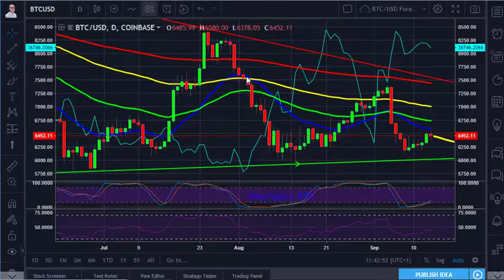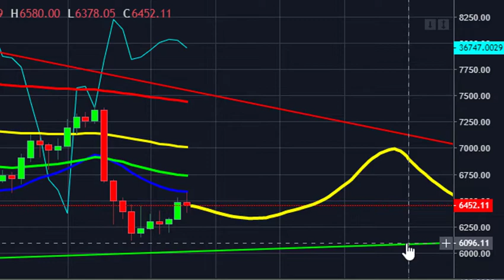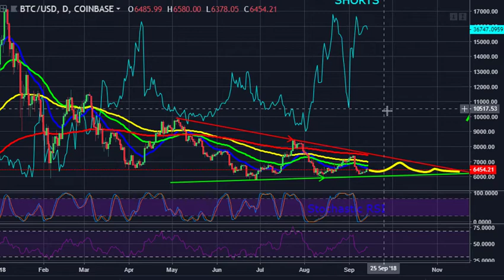Morgan Stanley Bitcoin Swaps Race Against Goldman Sachs [Bitcoin News Today]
How those in the know profit when the bitcoin price crashes

Morgan Stanley's bitcoin swap trading product could be launched before Goldman Sachs manages to launch their own bitcoin derivatives products according to a leak today. Morgan Stanley is racing against time to launch bitcoin swaps before other financial institutions in the United States. If bitcoin swaps which will be linked to bitcoin futures increases the volume of bitcoin futures trades, this could help with the CBOE Vaneck/SolidX bitcoin ETF approval decision on 30th September, sources say.

Follow me on TradingView for more bitcoin price predictions and chart analysis

THE CONTENT OF THIS VIDEO DOES NOT CONSTITUTE FINANCIAL ADVICE. JAMES WINSOAR ACCEPTS NO RESPONSIBILITY FOR ANY LOSSES INCURRED AS A RESULT OF ACTING, OR NOT ACTING ON ANY OF THE CONTENT OF THIS VIDEO.